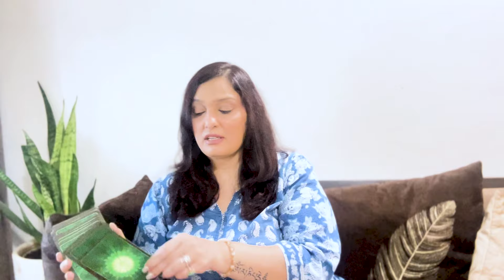Sagittarius ￼June 24 monthly reading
Please do not get conned ‼️There is someone who is pretending to be me so please be careful.‼️

To buy authentic crystals and products, please follow the page on Instagram link given below ￼👇